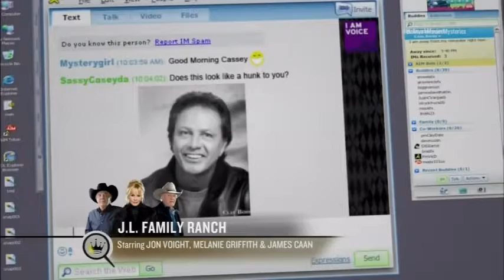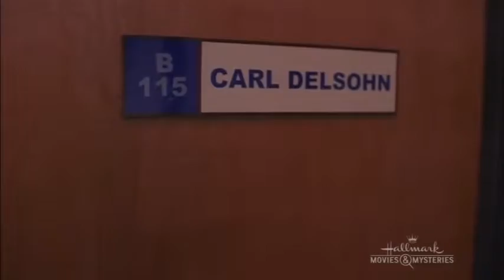Romantic Comedy Movies Full Length English ♥ Romantic Movies 2015 Full Movies